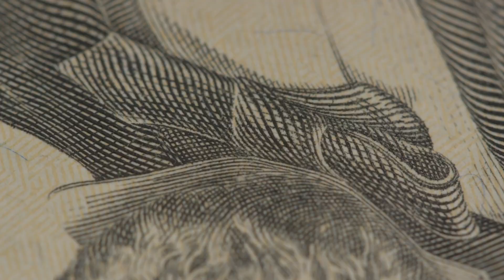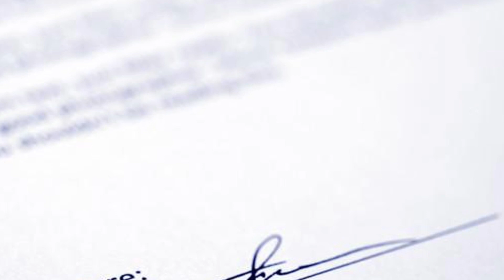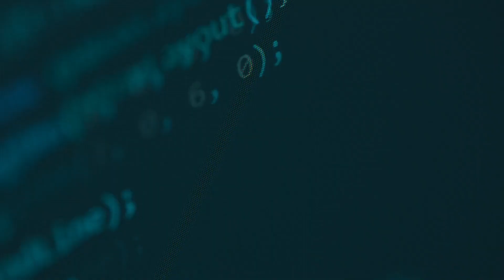Are you ready to break free from the shackles of bad credit?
Your credit score isn't the end-all-be-all of your worth. It's time to harness the power of positive thinking and become a force of financial success.

Affirm your strength: 'I am great. I am powerful. I am strong. Money flows to me easily. I am a money magnet with sterling credit.'

From credit despair to credit repair—let's flip the script together!